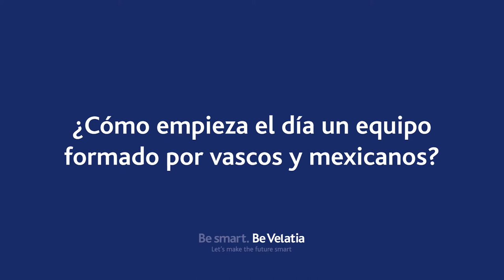¿Cómo empieza el día un equipo formado por vascos y mexicanos?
David y Joseba forman parte del equipo de Marketing y Comunicación de Ikusi. Mexicano y vasco, su día a día refleja la realidad de cómo es un equipo de trabajo multicultural.

Ambos forman parte de nuestra velatiapeople . Un equipo formado por más de 3.300 compañeros que comparten la ilusión de crear la tecnología del mañana para hacer del mundo un lugar más inteligente y mejorar la vida de las personas.